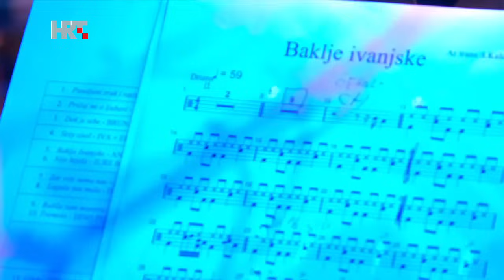HRT - A strana – Baklje Ivanjske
Izvode: Ana Opačak i Dino Petrić & band A Strana
Autor glazbe / Autor teksta / Aranžer:
Tonči Huljić / Vjekoslava Huljić / Stjepan Stipica Kalogjera